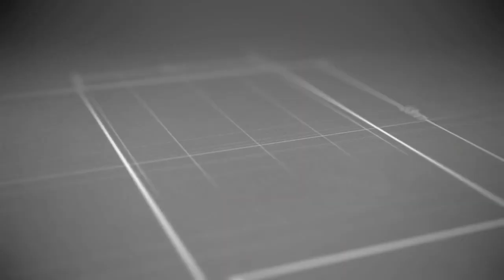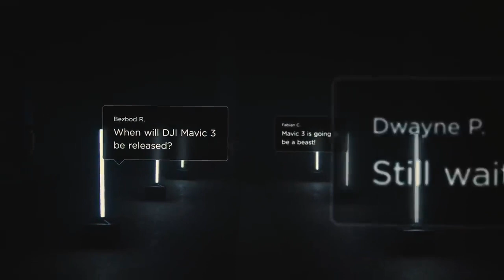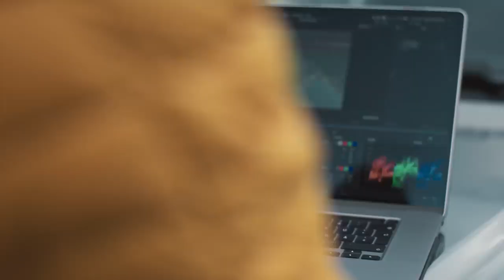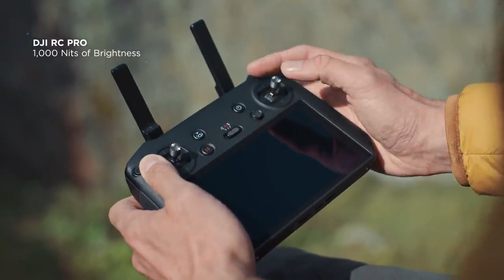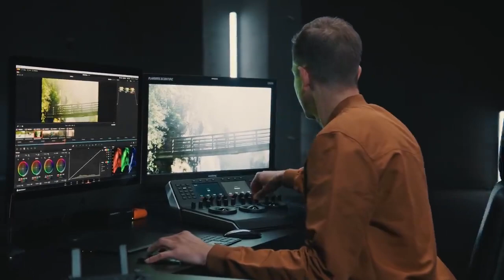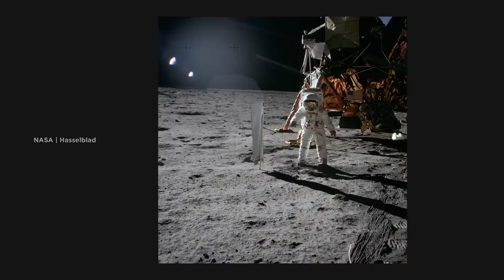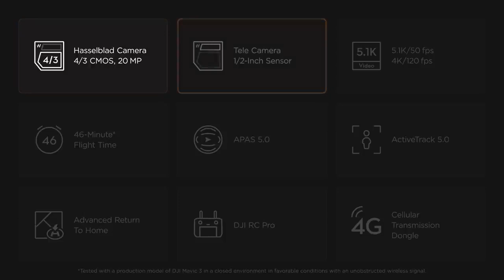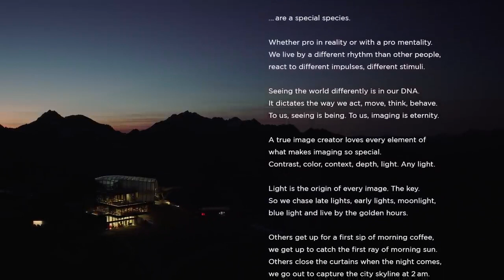DJI Mavic 3 Launch Event|2021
This is an event you won't want to miss. Introducing DJI Mavic 3 - the drone that puts Imaging Above Everything.